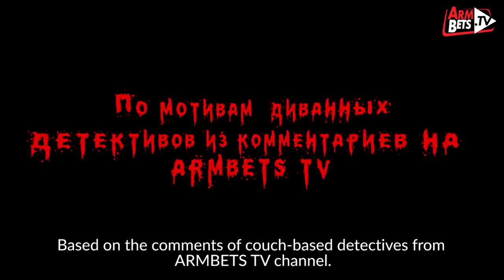The TOP 8 conspiracy is revealed!